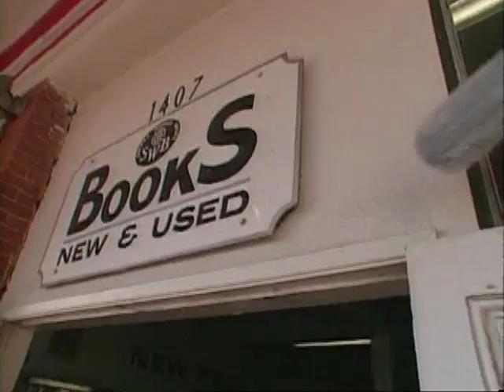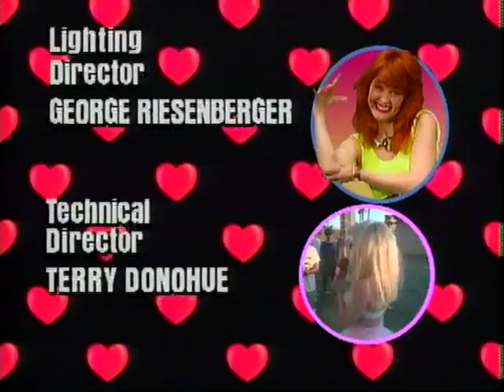Just Say Julie: The Blond Show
Legendary comedian Julie Brown show from the 1980's 'Just Say Julie' presents: The Blond Show.